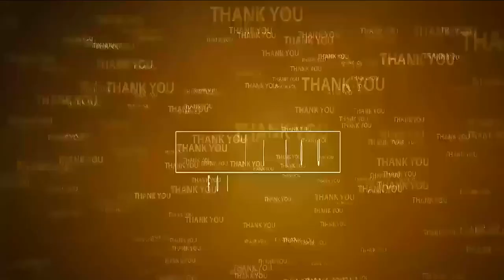బుచ్చిలో మెప్మా అర్బన్ మార్కెట్ ఏర్పాటు | MEPMA Urban Market | Buchireddypalem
- ప్రావీణ్యం క‌లిగిన మ‌హిళ‌ల‌ను ప్రోత్స‌హించేందుకు లోన్లు మంజూరు
- స్టాల్స్‌ను ప‌రిశీలించిన మెప్మా పీడి డాక్టర్ రవీంద్ర, చైర్ పర్సన్ మోర్ల సుప్రజ